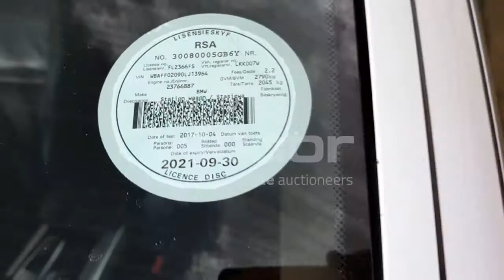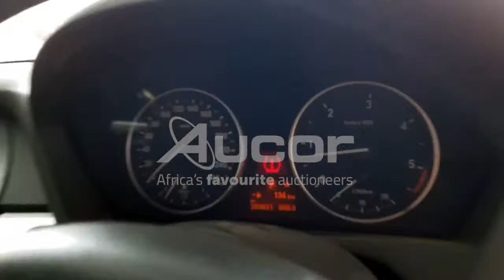2009 BMW X5 xDRIVE35d M-SPORT A/T (E70)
Drive your dream CAR! Register for our upcoming Multi Bank Vehicle Webcast auction. This auction is taking place on Thursday, 14 October at 10:30 on live.aucor.com
Pre-webcast online bidding is available from 13 October at 14:00. or download our Aucorlive App | onelink.to/aucorlive
Viewing days are scheduled for Tuesday, 12 October and Wednesday, 13 October from 08:00 until 17:00 at 1 Kruger Avenue, Estoire, Bloemfontein.
or call Tshepo on 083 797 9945.